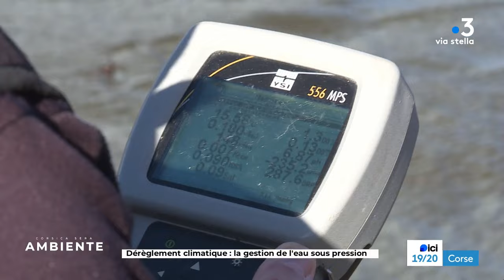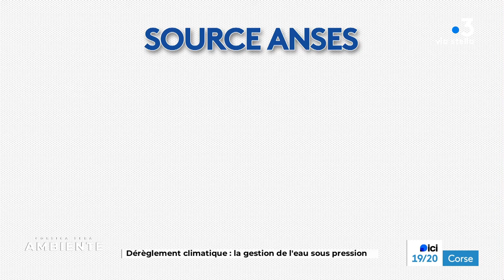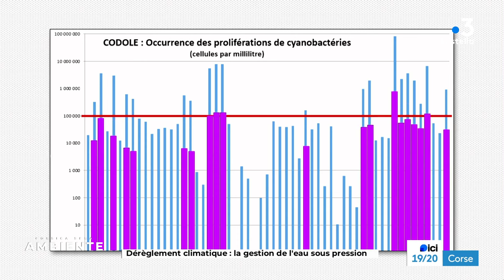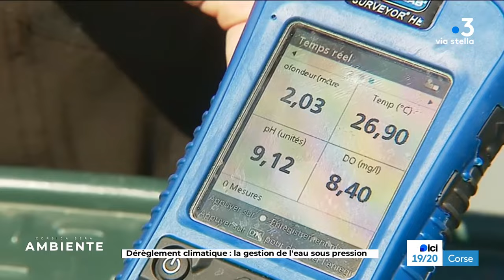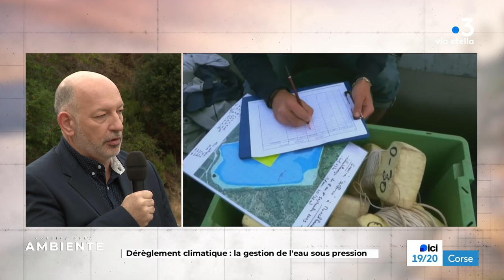CORSICA SERA - AMBIENTE : Dérèglement climatique : la gestion de l'eau sous pression (5/12/2023)